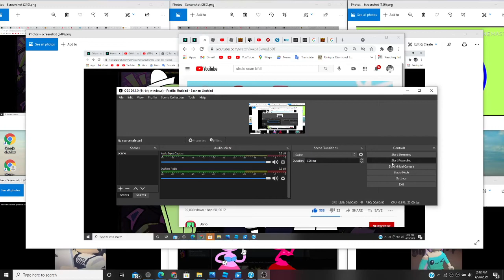V2 Daisy Has Sparta Shuric Scan Remix